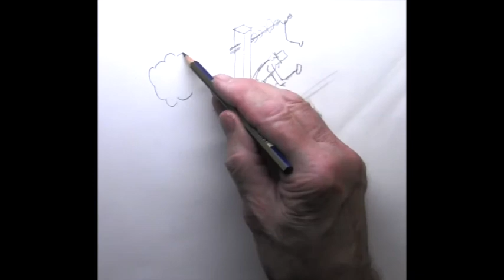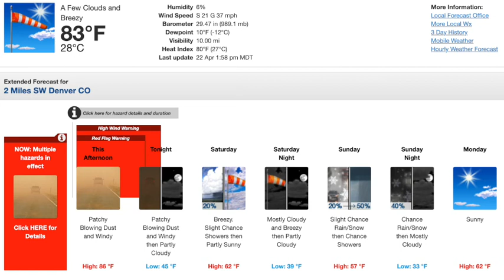Gerhard repairs the damaged Barrel Organ Whirligig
Strong Winds damage more  and more Whirligigs